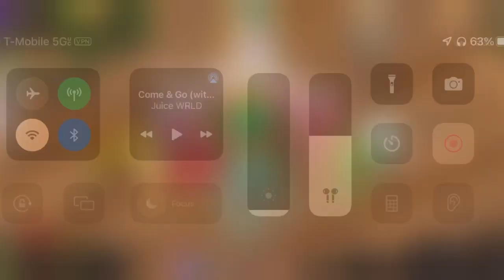Seasonal Shanty full song (with Monculus) - My Singing Monsters